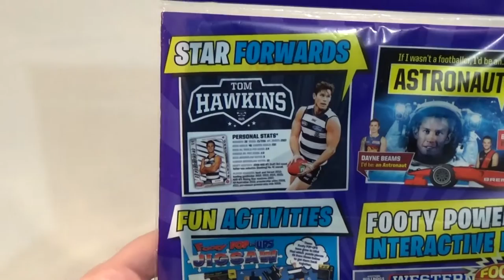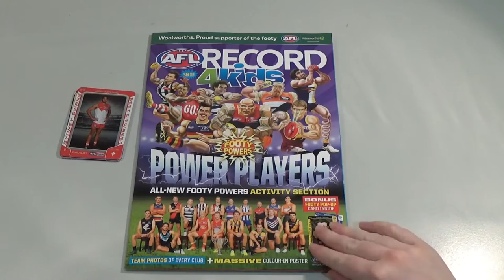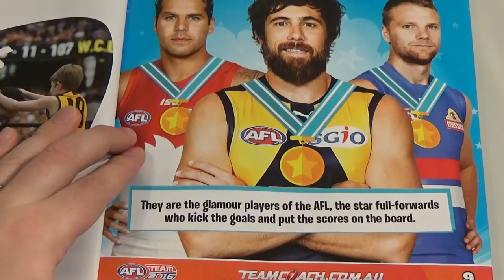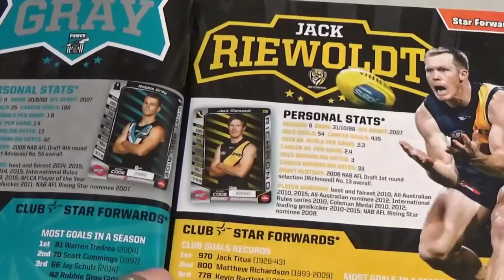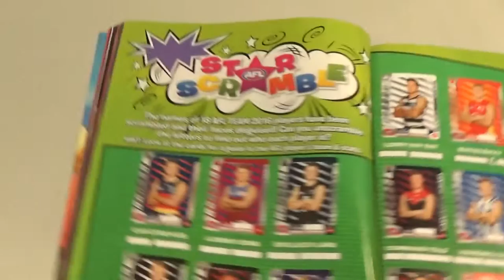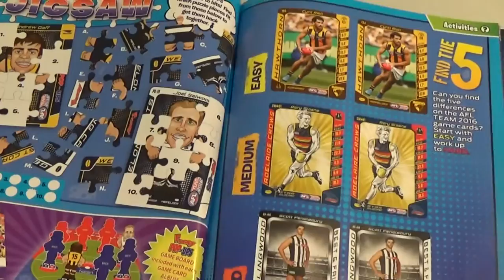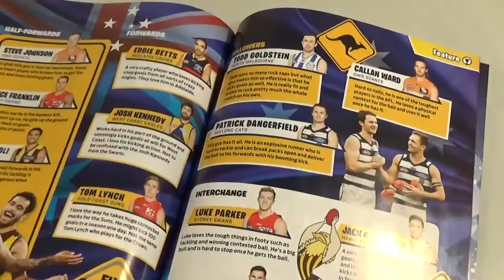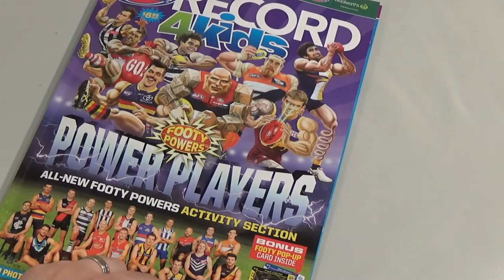AFL Record 4 Kids Magazine Review + Trading Card Opening | Birdew Reviews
We flip through the AFL Record 4 Kids magazine today. Join us as we check out the puzzles, articles, club stats and more!